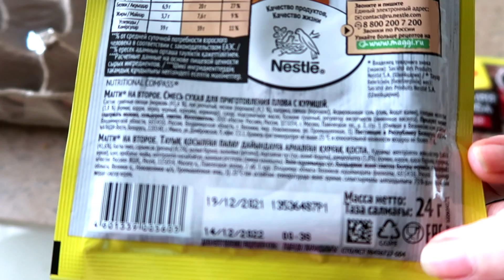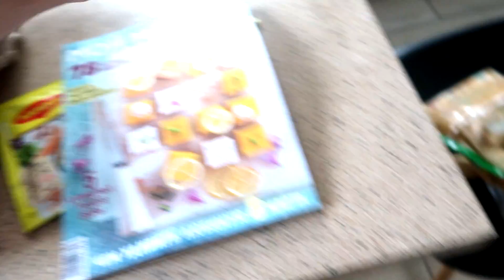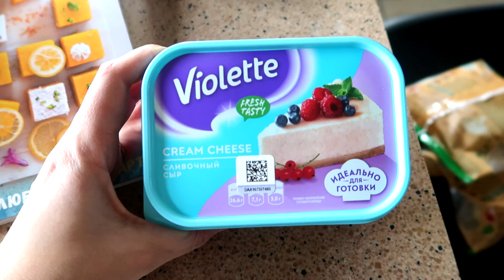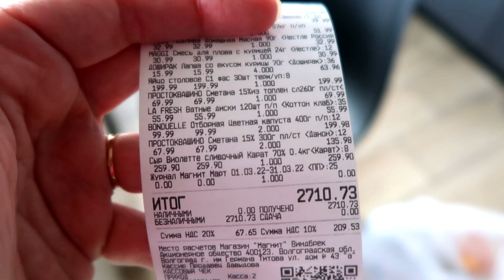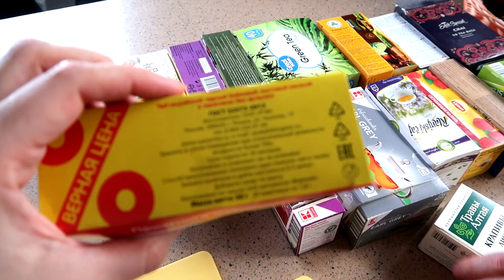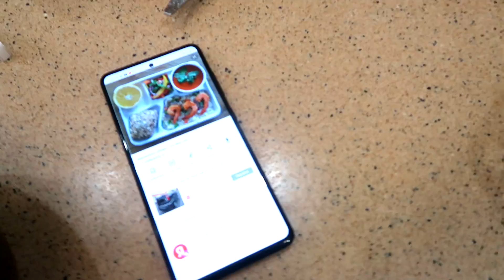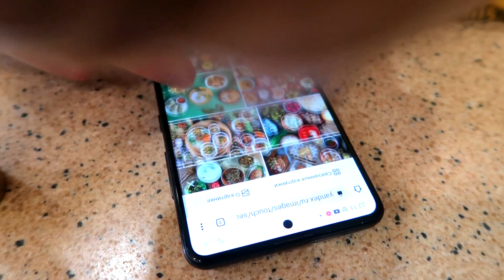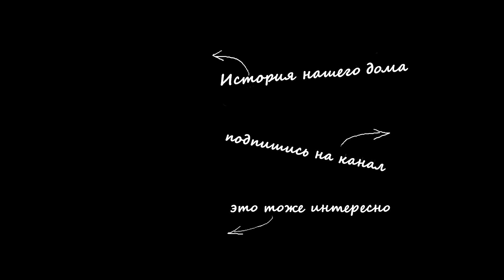vlog 🌿ОПЯТЬ ЭВАКУАЦИИ / ЗАКУПКА ПРОДУКТОВ / МОРЕ БЛИНОВ